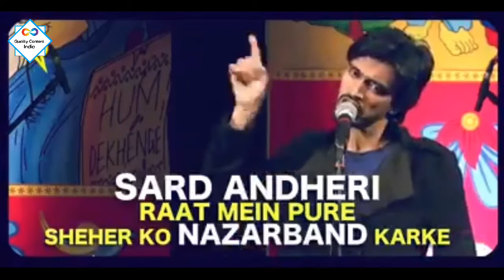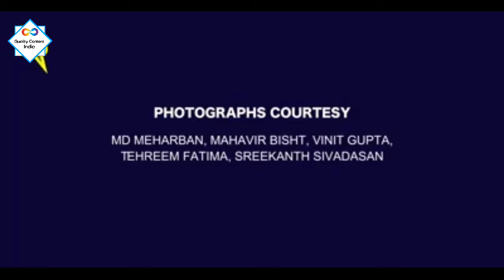Aamir Aziz की क्रांतिकारी कविता || Zalim Sarkar ke Khilaf || Viral Video || Source: Quint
@Quality Content,  we focus on people and events that affect people's lives. We bring topics to light that often go under-reported, listening to all sides of the story and trying to reveal the truth.

Regards
Quality Content India Team!